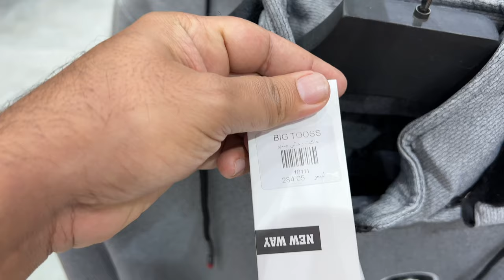Men's shopping in Makkah ll Watch Shoes Shirt And Cap II Al Utaybiyyah Market Makkah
You can easily shop for men in the Makkah Al-Utaibiya market, and you can also shop for ladies here at a very reasonable rate